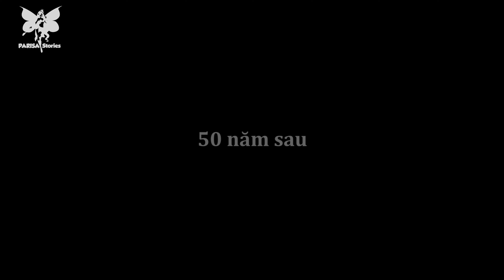SỰ PHẢN BỘI CỦA NAM THẦN | TRUYỆN CỔ TÍCH HAY NHẤT | QUÀ TẶNG CUỘC SỐNG | VIETNAMESE PARISA'S STORY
Chào mừng bạn đến với kênh Tuổi Thần Tiên - nơi mà những câu chuyện đẹp và ý nghĩa được chia sẻ thông qua những hình ảnh hoạt hình sống động và cuộc phiêu lưu tuyệt vời!

Tại Vietnamese Parisa's Stories, chúng tôi tin rằng mỗi câu chuyện là một cơ hội để truyền tải những giá trị tích cực và những bài học quý báu. Hãy cùng nhau khám phá những thế giới đầy màu sắc qua các nhân vật đáng yêu và tận hưởng những khoảnh khắc đầy cảm xúc.

Nếu bạn đang tìm kiếm nguồn cảm hứng mới và mong muốn chia sẻ những khoảnh khắc đẹp nhất của cuộc sống, hãy nhấn Subscribe và đồng hành cùng Tuổi Thần Tiên. Hãy cùng nhau xây dựng một cộng đồng yêu thích và truyền tải những thông điệp tích cực đến mọi người.

Cảm ơn bạn đã đến và tham gia vào cuộc phiêu lưu đầy ấn tượng này!
Một số nội dung của video này có thể không phù hợp với trẻ em dưới 13 tuổi

★★★★★★ Cảm ơn đã đón xem! ★★★★★★